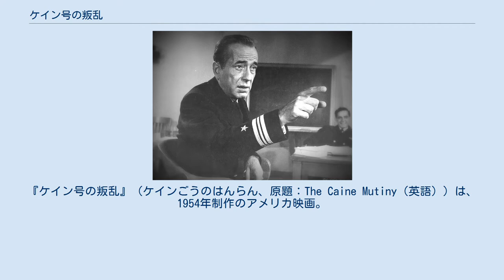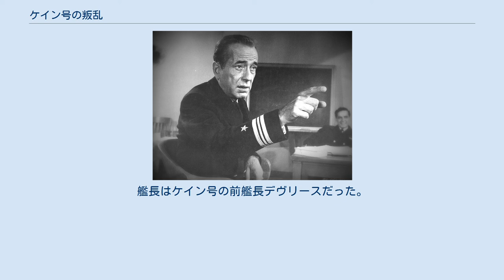ケイン号の叛乱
エドワード・ドミトリクの監督映画
『ケイン号の叛乱』（ケインごうのはんらん、原題：The Caine Mutiny（英語））は、1954年制作のアメリカ映画。
 ピューリッツァー賞を受賞したハーマン・ウォークの同名の世界的ベストセラー小説（1951年発表）を「ハリウッド・テン」の一人だった監督エドワード・ドミトリク、製作スタンリー・クレイマー、出演ハンフリー・ボガート、ホセ・フェラーなど当時のハリウッドの超一流スタッフ・キャストが総結集、映画史上に残る名作ドラマに作り上げた。
 主演のロバート・フランシスはその後を嘱望されるも公開翌年に自ら操縦する飛行機の墜落事故にて25歳の若さで亡くなった。
 第二次世界大戦中の1943年、プリンストン大学を卒業したウィリー・キース（ロバート・フランシス）はナイトクラブ歌手で恋人のメイ・ウィン（メイ・ウィン）に別れを告げ海軍に入隊。
少尉としてアメリカ海軍の老朽掃海駆逐艦ケイン号に配属される。
戦闘任務を希望していたウィリーには掃海任務は不本意であり、口が悪く人を食ったような態度のデヴリース艦長（トム・テューリー）にも、がさつで下品な乗組員たちにも馴染めなかった。
やがてデヴリースは新任務を得てケイン号を去る事となり、新任艦長として着任したクイーグ（ハンフリー・ボガード）と交替して艦を降りる。
その離艦の際、乗組員たちのデヴリースに対する畏敬の念に触れたウィリーは不思議がるが、副長のマリク大尉（ヴァン・ジョンソン）は「それが解れば君も一人前だ」と彼に告げる。
 クイーグはケイン号の風紀の乱れを直して規律あるものにすると宣言。
ウィリーはそんな彼に傾倒する。
しかし、徐々に艦内では新艦長に対する乗組員たちの不満が募っていった。
クイーグは部下に対して非常に厳格な姿勢で臨む一方で、自らのミスにより起きたトラブルの責任を部下になすり付けるように受け取れる態度を取っていたからだ。
部下たちはクイーグを軽蔑し、密かに彼を揶揄する戯れ歌「黄色い染料」まで作って嘲笑する始末であった。
マリクはそんな艦内の雰囲気を厳しく戒めつつも内心ではクイーグに対する不信感を募らせていた。
配給されたイチゴがなくなった程度の事でクイーグは乗組員全員の所持品検査を命じる。
小説家志望で皮肉屋のキーファー大尉（フレッド・マクマレイ）は親友でもあるマリクに対し、艦長には明らかに偏執症（パラノイア）の徴候があり、非常時に下級士官が指揮官を解任できるとする海軍既定第184条に則って副官は指揮を代行すべきだと忠告する。
マリクは取合おうとはしなかったが、万が一に備えて艦長の異常行動を記す日誌を密かに付け始める。
 そんな矢先、艦は猛烈な台風に遭遇、あわや転覆の危機に陥る。
クイーグが取り乱して一時心身喪失状態となり、操艦もおぼつかなくなったとマリクが判断して、クイーグを解任、自ら指揮を執って嵐を乗り切った。
彼は帰還後、軍法会議にかけられる事となる。
反乱行為で絞首刑の可能性の高い裁判を8人の弁護士が断った。
打診を受けた法務将校のグリーンウォルド大尉（ホセ・フェラー）がマリクと共同被告のウィリーに会いに来る。
クイーグの非を訴えるウィリーやマリクに対しグリーンウォルドは、たしかに台風で3隻沈んだが、194隻は指揮の交替なしに乗り切ったし、3人の精神科医がクイーグを正常と判定したという。
ほぼ勝ち目は無いが、グリーンウォルドは「無実だから」と弁護人を引き受ける。
 法廷では士官・乗組員などが証言台に立つが悉く検察官チャーリー少佐（E・G・マーシャル）によって論破され、日誌も医学的根拠がないと一蹴されてしまう。
頼りにしていたキーファーも態度を一変させてマリクに不利な証言をする。
更には精神鑑定を担当したディクソン軍医（ウィット・ヴィセル）が艦長には何ら精神疾患の兆候も見られないと証言、マリクは窮地に立たされる。
そんな状況に至っても、グリーンウォルドは効果的な反対尋問をせず静観する。
 やがてクイーグ艦長本人が法廷に登場。
ついにグリーンウォルドの起死回生の反撃が始まる…。
 そして時は流れ、ウィリーはメイと結婚、新しい艦艇に副長として乗りこんだ。
艦長はケイン号の前艦長デヴリースだった。